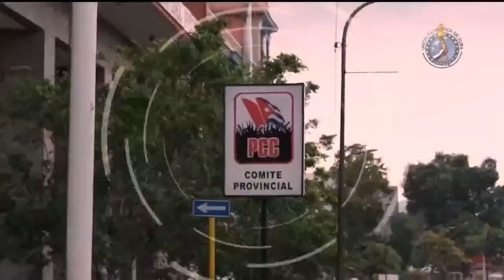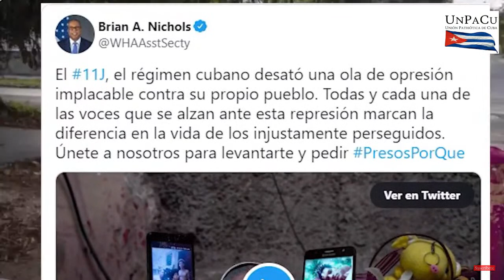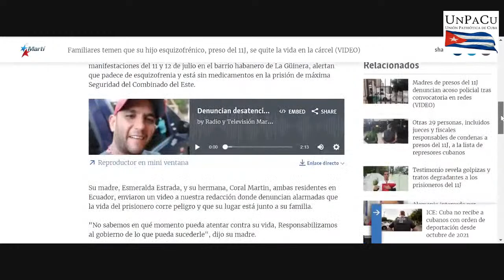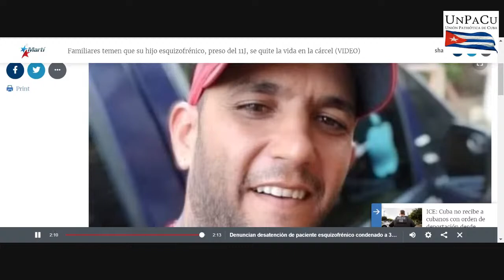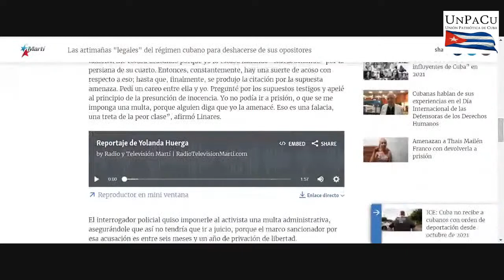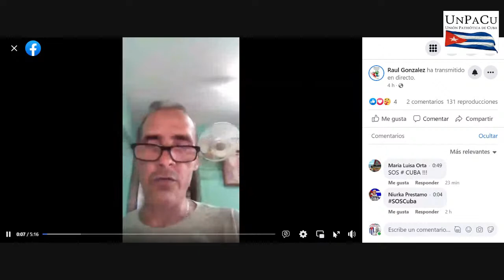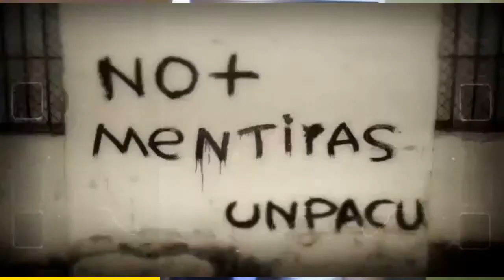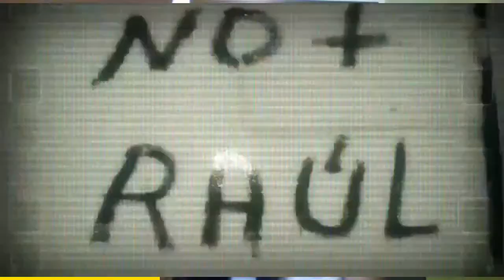SosCuba. Miercoles 13 de abril de 2022